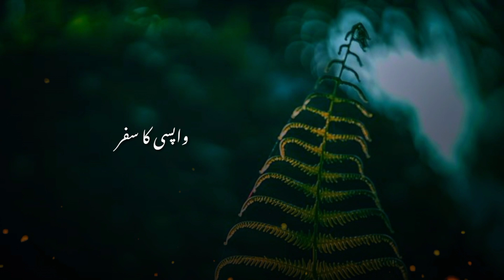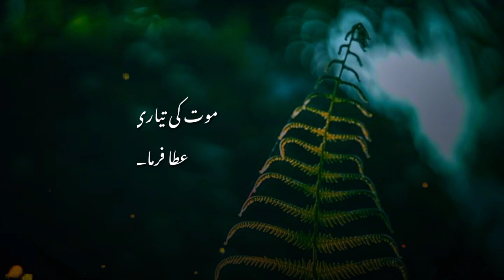Mout say Pehly Mout Ki Tyari Karne Ma Hi Asal Kamyabi H | Sandeel Writes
Allah Hafiz ✨